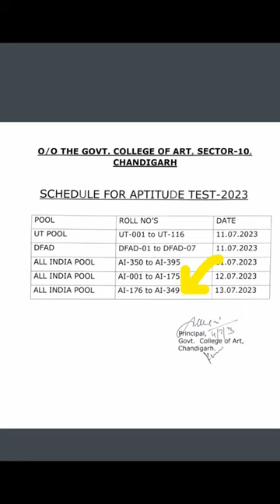New Notification of CHANDIGARH COLLEGE OF ART as on 6 July 2023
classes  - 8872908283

college website  - gcart.edu.in